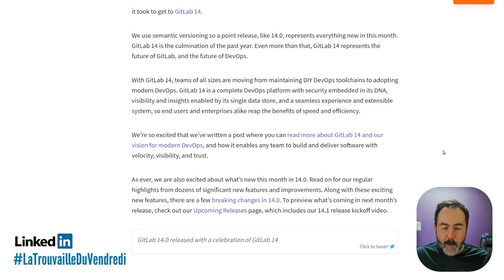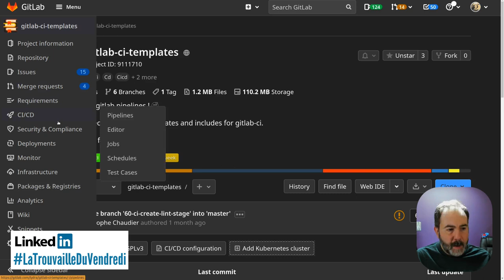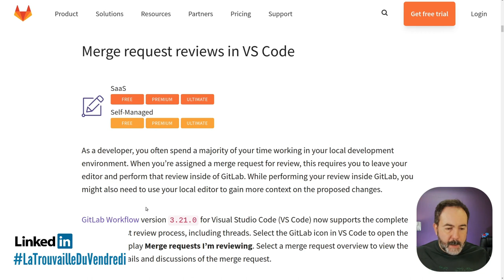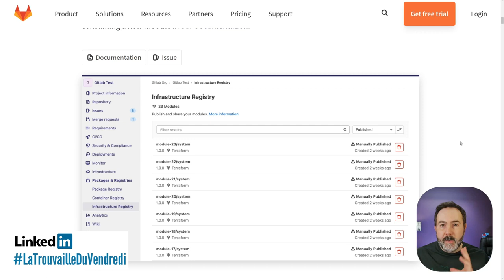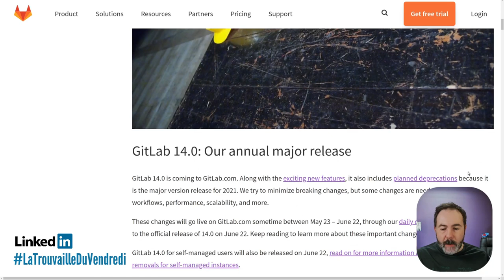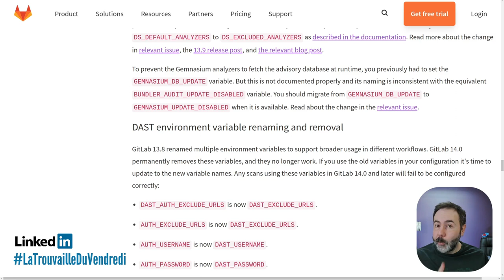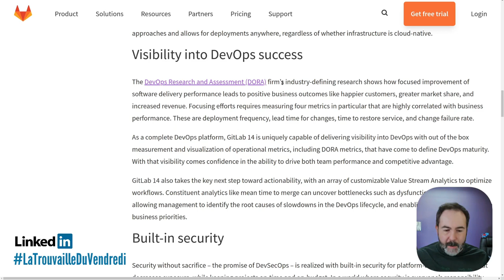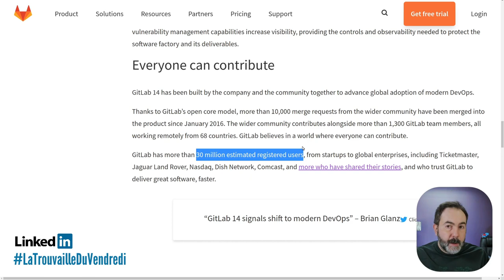🦊 Sortie de GitLab 14.0 | LaTrouvailleDuVendredi 25/06/2021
🎉 GitLab 14.0, fonctionnalités, breaking changes de cette version majeur ?

C'est l’occasion de faire un retour sur la vision de GitLab sur le DevOps.

00:00 intro
01:05  GitLab 14.00
02:12 Améliorations dans l'interface utilisateur
05:53 Gestion des MR dans VSCode
06:56 Template de base de CI
07:48 Registre de modules pour Terraform
09:06 Attention avant de migrer vers la 14
11:44 On se retrouve pour 2 Lives le 2 juillet à 17h et 18h
12:45 La vision du DevOps de GitLab
17:33 Que pensez vous de cette version de Gitla

Crédits :
- Les icônes sont de

Musiques
Fin